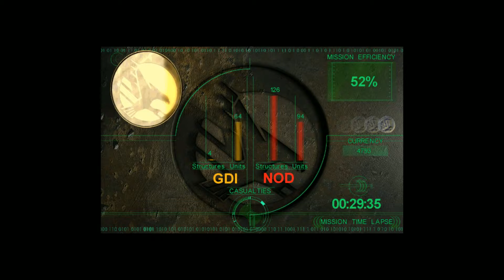Command and Conquer Tiberian Sun часть 3 GDI